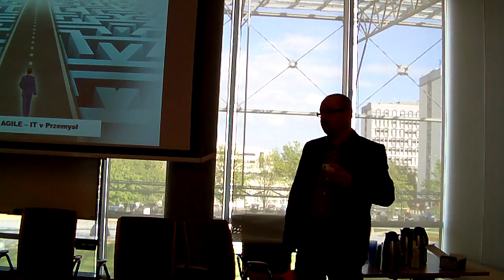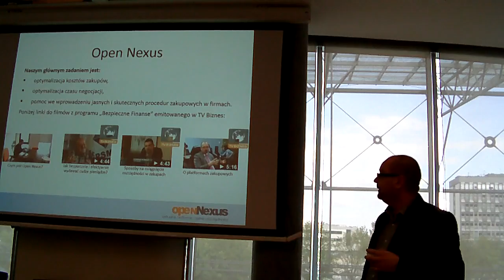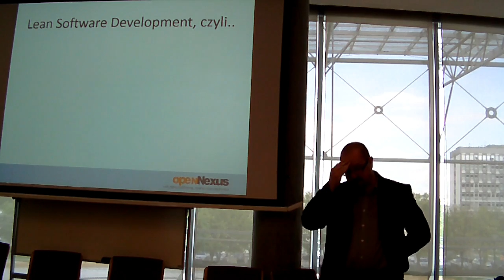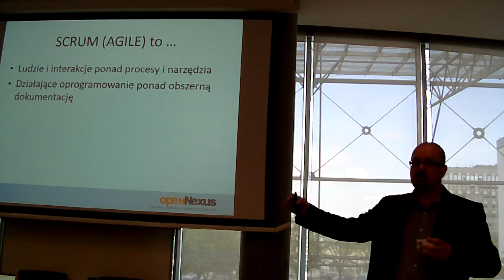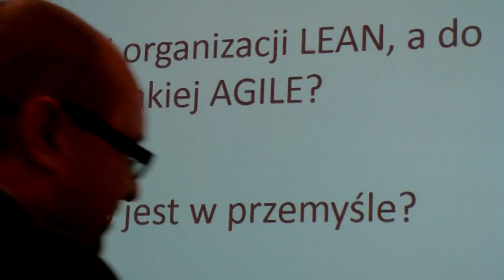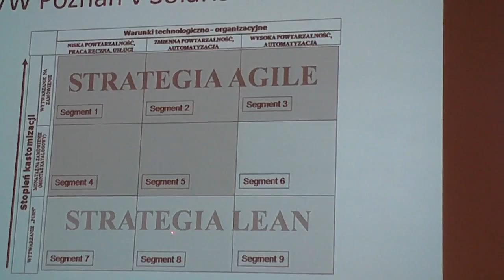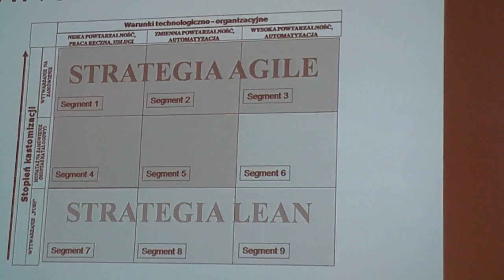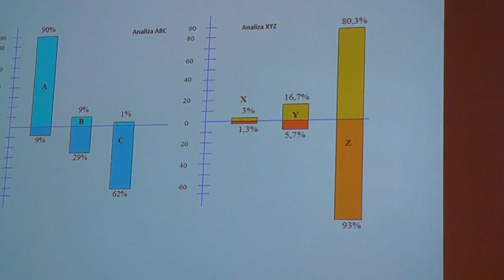PAUG - Lean VS Agile